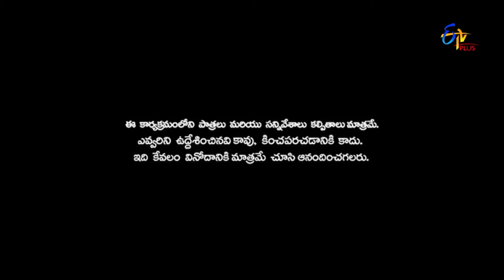Asia & Faima Hilarious Stand Up Comedy Skit's | Patas 2 | Etv Plus